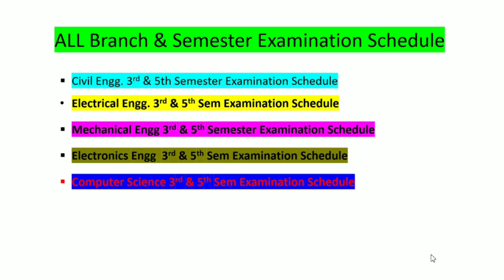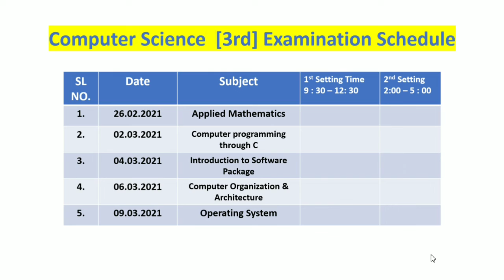SBTE Bihar Examination Schedule 2021!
All Branches Examination Schedule of SBTE Bihar .
Examination Schedule of Bihar Polytechnic all branch & Off Semester.
branch wise examination schedule of Bihar diploma.